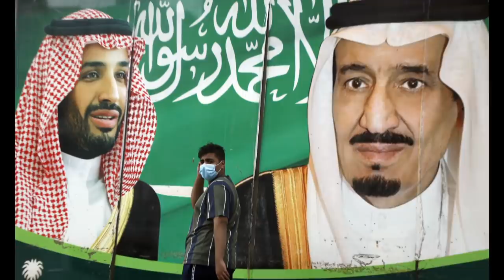Saudi court sentences women’s rights activist Loujain Alhathloul to 6 years in jail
A court in Saudi Arabia has sentenced prominent women's rights activist Loujain Alhathloul, who spent five years in Canada, to almost six years in jail under a broadly worded law aimed at combating terrorism.